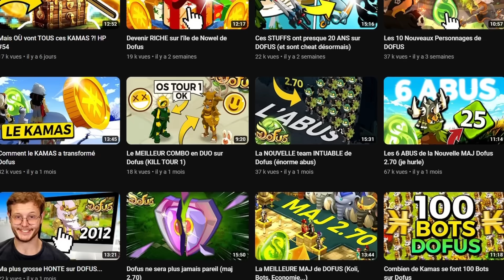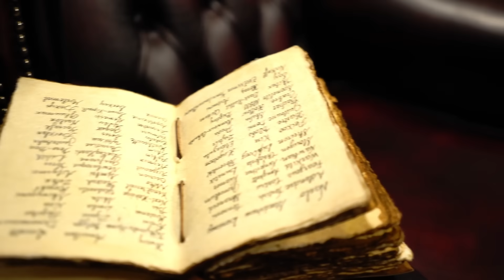Dofus en 2024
À PROPOS DE LA VIDÉO :
On parle de Dofus Unity, entre autre.

Musique d'outro :
Sonic Mania - Opening Animation